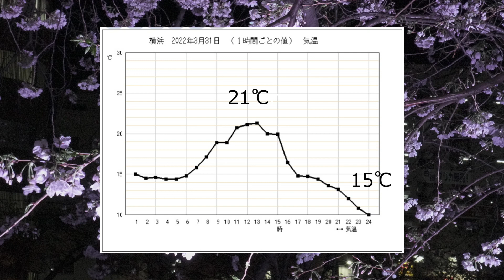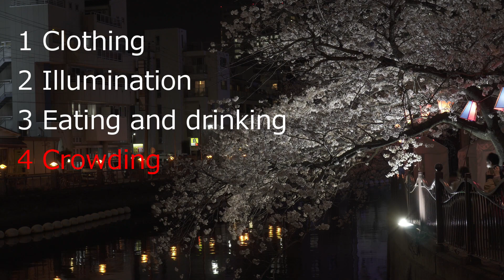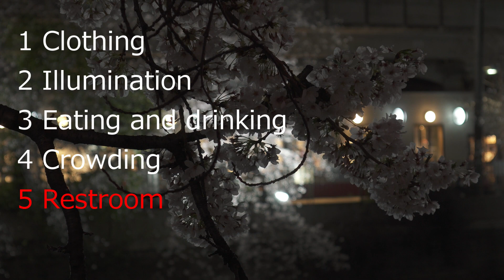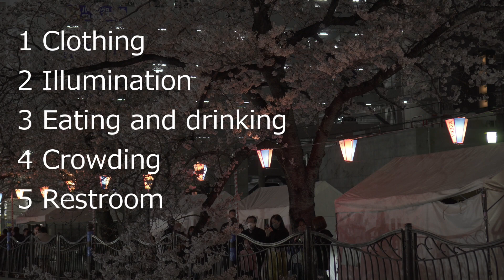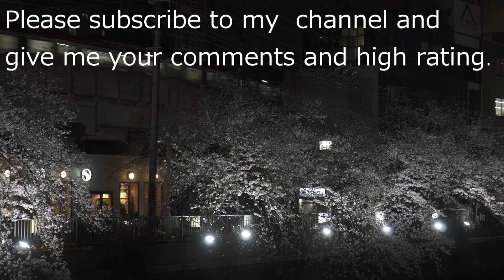【travel tips】5 Things to Know Before Viewing Cherry Blossoms at Night in Japan（夜桜を観る前に知っておきたい５つのこと）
This video explains 5 things you need to know before viewing cherry blossoms at night in Japan.
The location of the video is the district along the Ooka River. It was also filmed at KSweepstakes Park.

この動画は、日本で夜桜を観る前に知っておきたい５つのことを説明しています。
撮影場所は、大岡川沿いの地区です。また、掃部山公園でも撮影をしています。